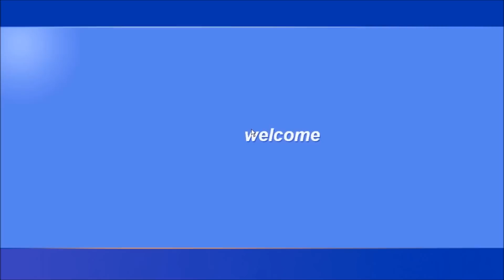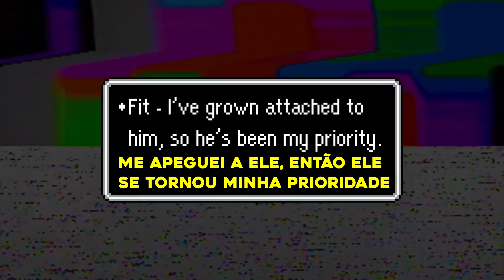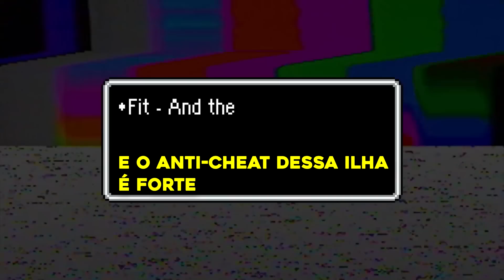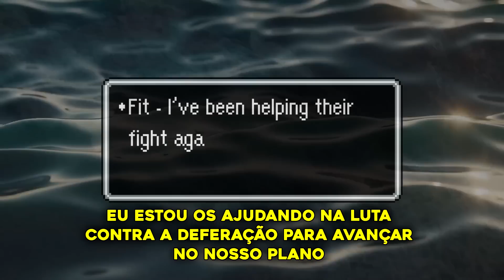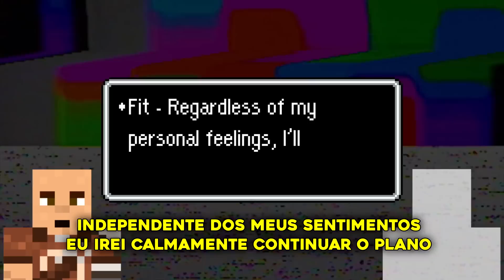FIT REVELA UM SEGREDO ABSURDO SOBRE SI MESMO (LEGENDADO) - QSMP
Bem-vindo! Canal criado com o propósito de reunir os melhores momentos e trazer mais acessibilidade (traduzirei apenas trechos importantes do inglês)

⭐O Fit revela um segredo absurdo sobre si mesmo, sobre o que veio fazer na ilha e em que lado da luta está...

MANO?